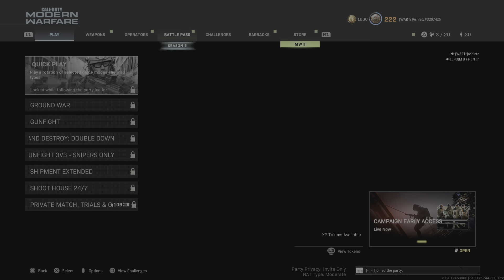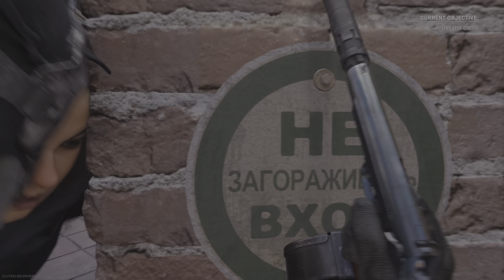Always tht 1 tk